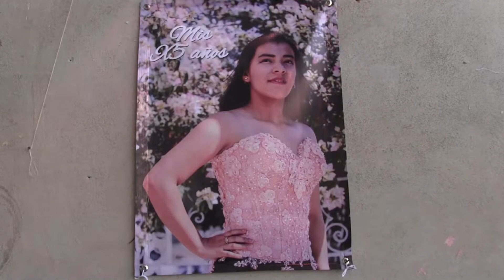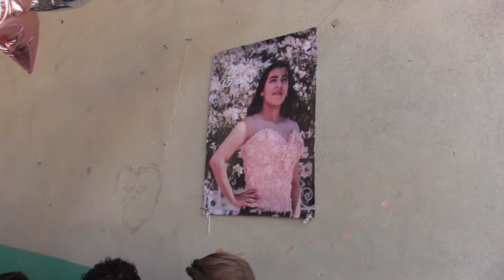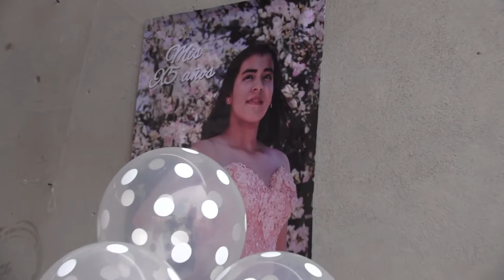15 Años de Dulce Estefania Video 1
Contrataciones.
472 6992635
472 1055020